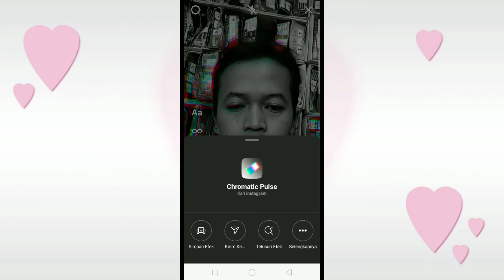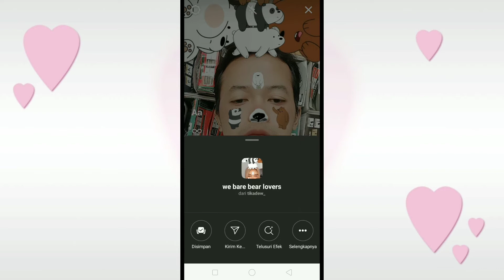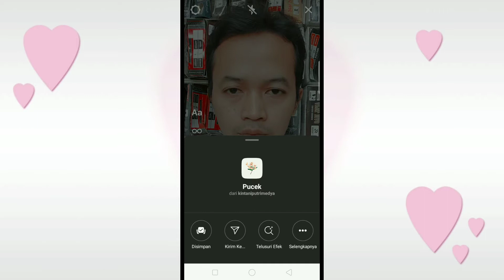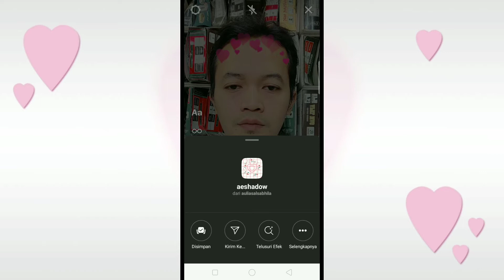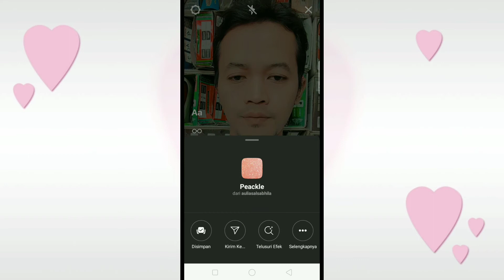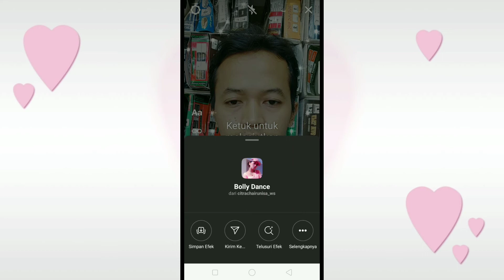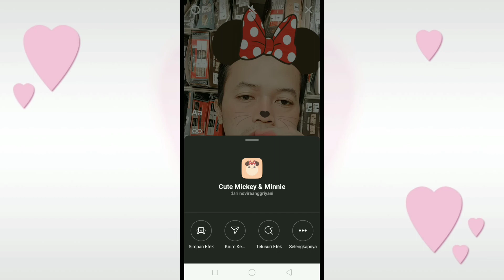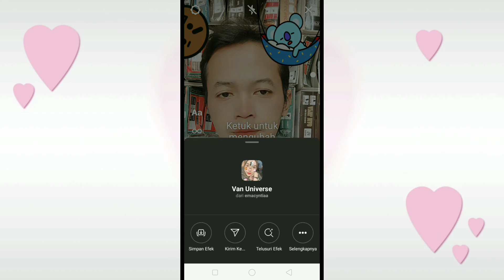cara menambahkan filter keren di instagram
berikut video tutorial cara menambahkan filter keren di instagram